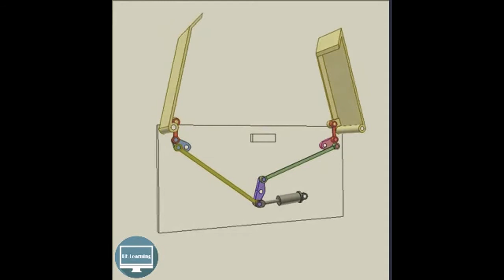Ceiling window rklearning